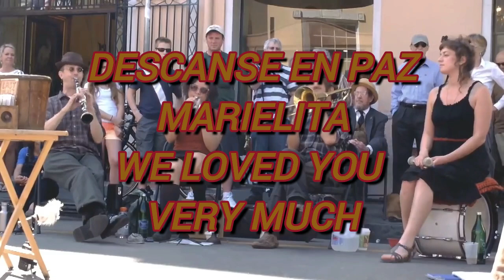Mariela Aguilera descanse en Paz.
Homenaje a Marielita Aguilera Palacios